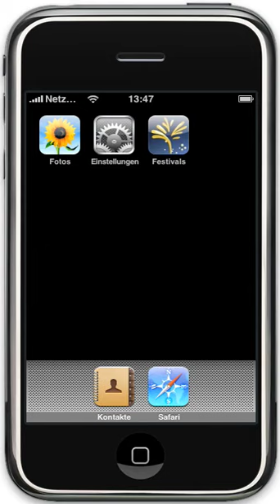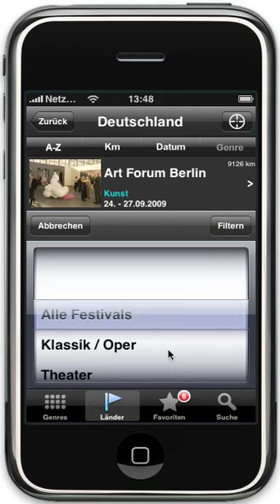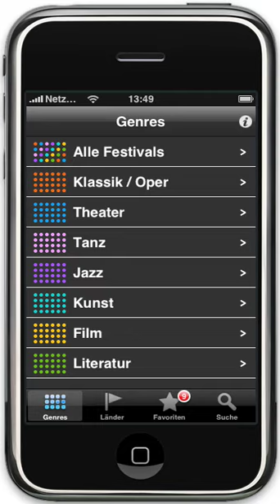iPhone App FESTIVALS - Kulturhighlights auf dem iPhone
Das Kulturmagazin FESTIVALS feiert Premiere auf dem iPhone.
Die Applikation lädt ein auf eine Erkundungsreise zu den künstlerischen Highlights in Ihrer Nähe und zu den wichtigsten und beliebtesten Festivals in ganz Europa. Die Festivals App portraitiert ausführlich die großen kulturellen Events in Deutschland, wie das Schleswig Holstein Musik Festival oder die Münchner Opernfestspiele. Aber auch die kleinen Kulturjuwelen in der sogenannten Provinz. Ob Klassik, Oper oder Theater, hier ist für jeden Kulturliebhaber etwas dabei. Darüber hinaus führt Sie die Applikation auch zu den Kultur-Highlights in ganz Europa, von Cannes über Venedig bis nach Wien, von Granada bis nach Edinburgh.
Abgerundet wird die kulturelle Reise auf dem iPhone durch fundierte Berichte, Informationen zu  den Veranstaltungsorten und Programmhighlights sowie den iPhone-typischen Karten- und Suchfunktionen.